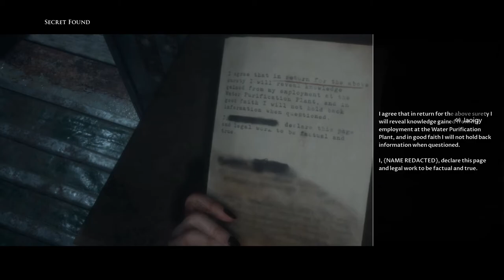Did we get The BEST Ending??? - Man of Medan - Episode 9 - Chapter 4 (FINALE)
We Beat Man Of Medan Today! and we get a little preview of the next game: Little Hope